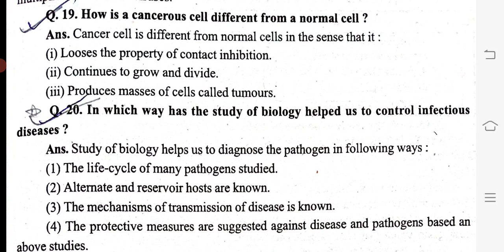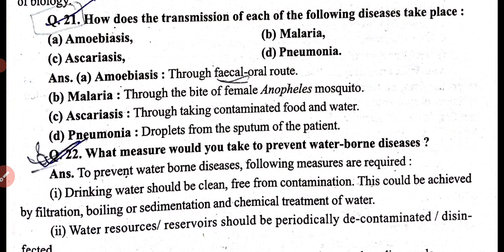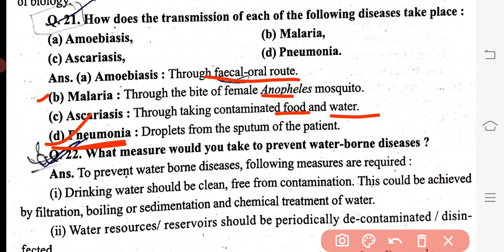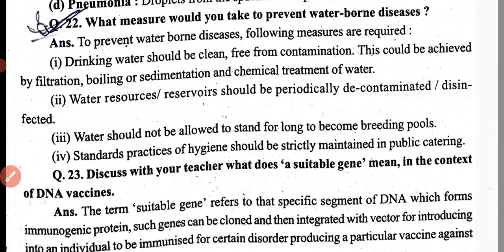Class 12th Biology chapter 8 Infectious diseases, How biology help us to control infectious disease